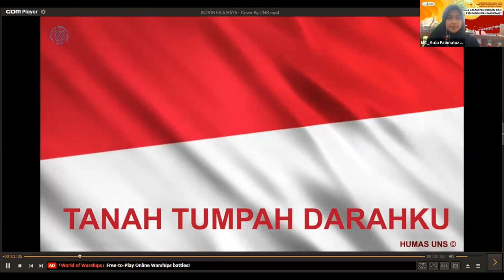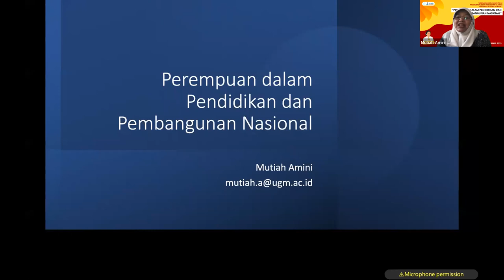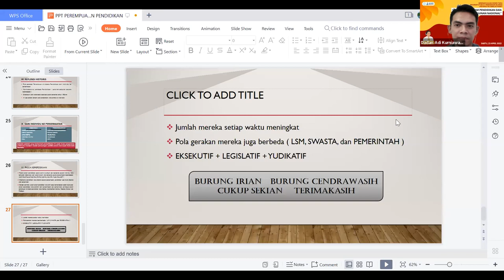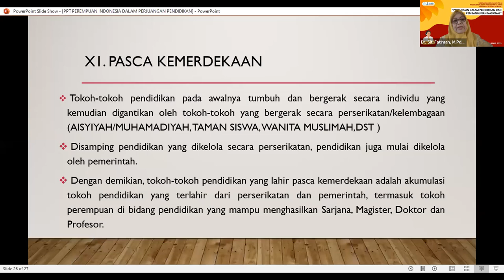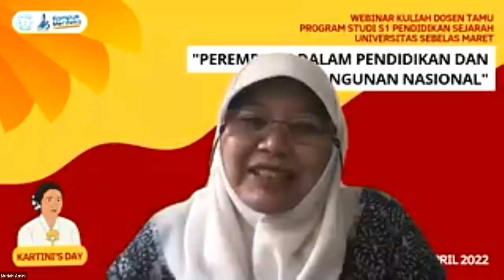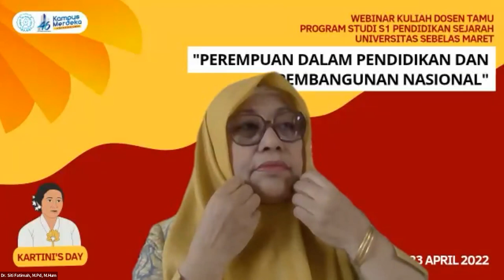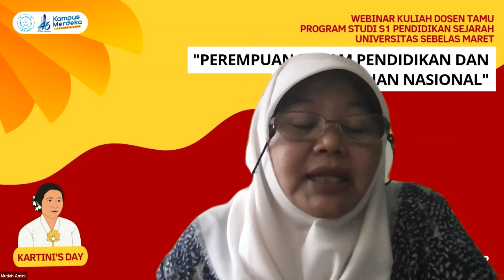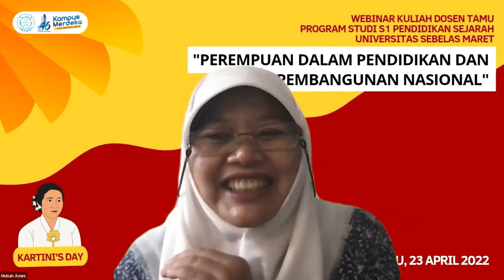Webinar Dosen Tamu di S1 Pendidikan Sejarah UNS : Perempuan dalam Pendidikan & Pembangunan Nasional